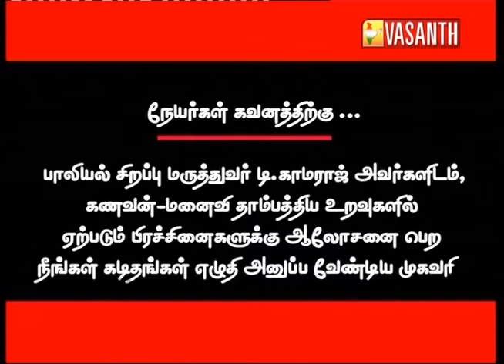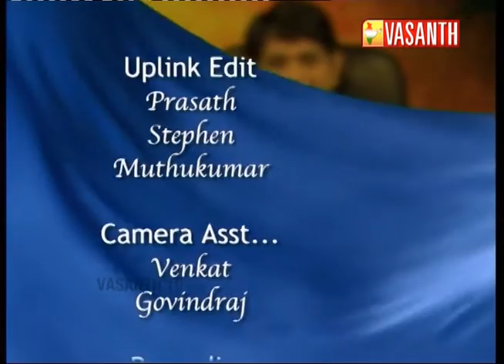RAGASIYA KELVIGAL 15 DEC 2009 | Vasanth TV